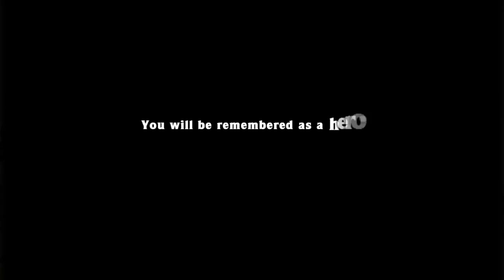virgins play spelunky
4 virgins set out on a quest to beat a shite free indie game